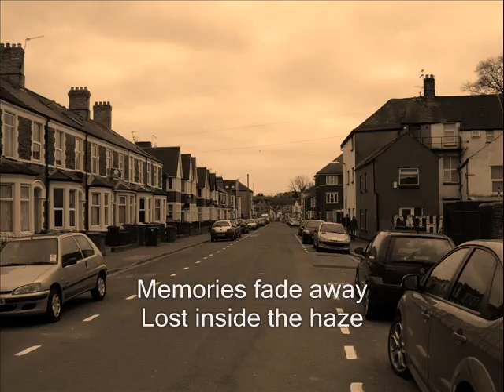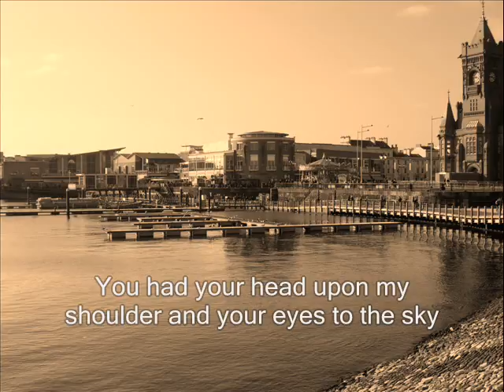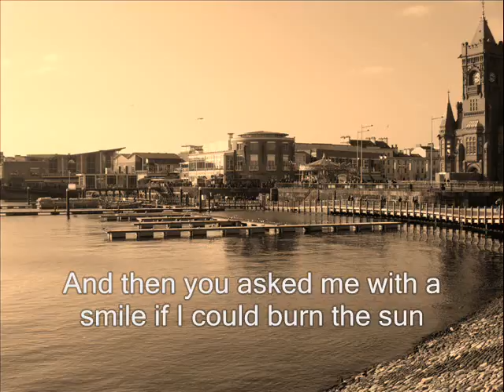(En)closures - the Jack in the Box band